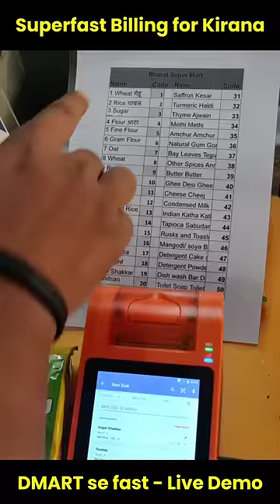Superfast Billing Machine for Kirana Dukan, Super Mart | DMART se Fast Billing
Best Billing Machine for Kirana store, supermart, grocery store, medical store, and More.
Zatpat Bill banao, Sales Track kro, Inventory manage kro aur Customer ka Dil bhi Jeeto.